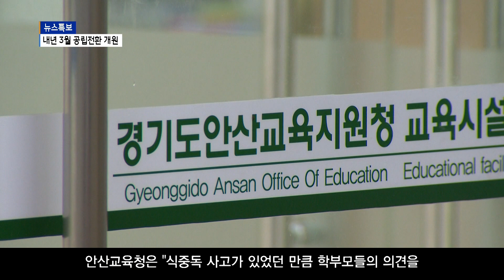[안산] '집단 식중독' 안산 유치원, 내년 공립 전환 / SK브로드밴드한빛방송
지난 6월 집단 식중독 사고가 발생한 안산시의 A사립 유치원이 내년초 공립으로 전환돼 문을 엽니다.

안산교육지원청은 해당 유치원을 매입해 공립유치원으로 전환하는 행정절차를 마쳤다고 밝혔습니다.